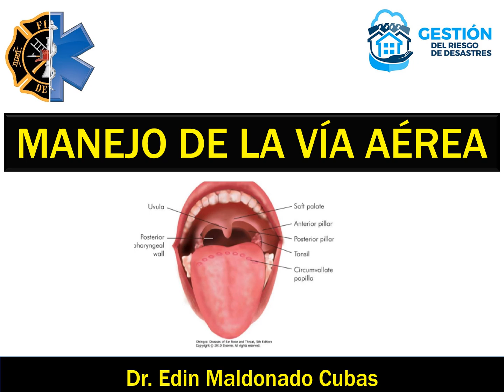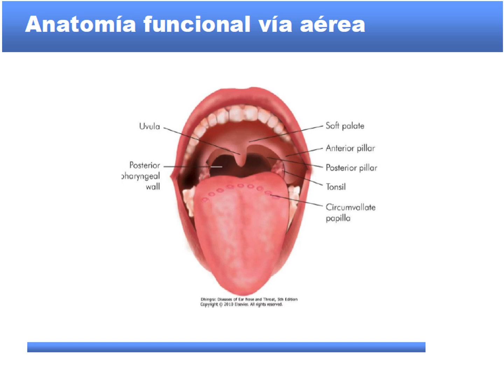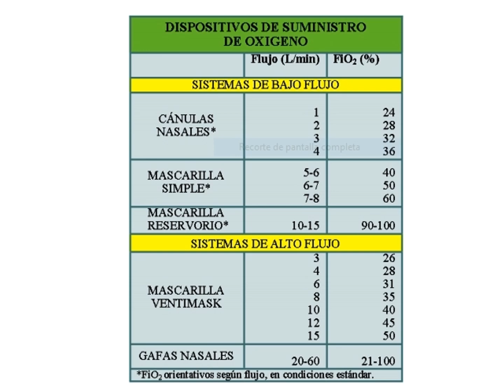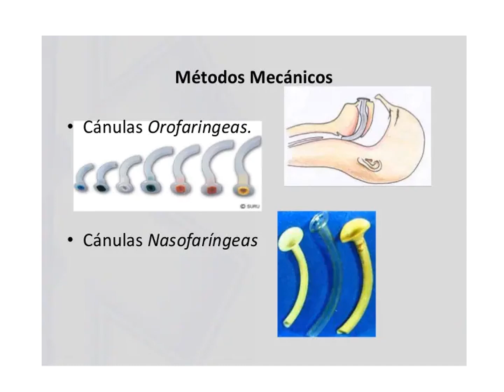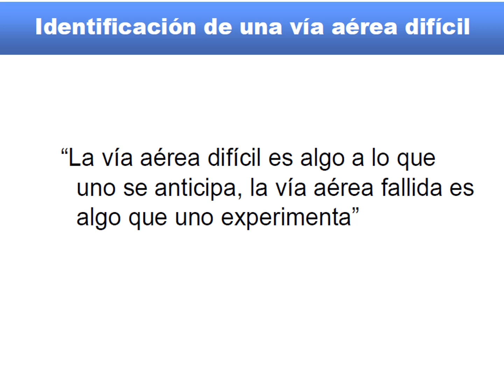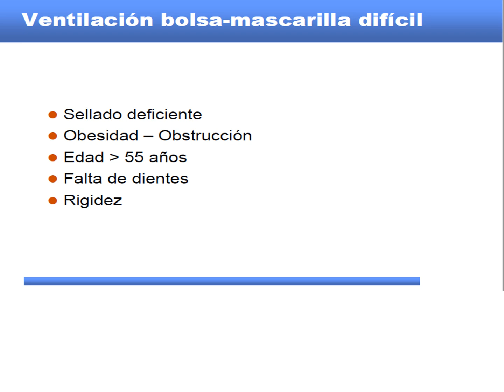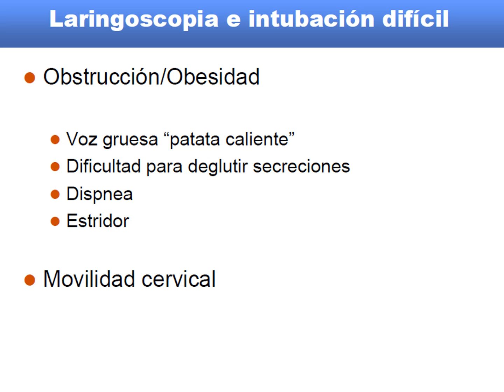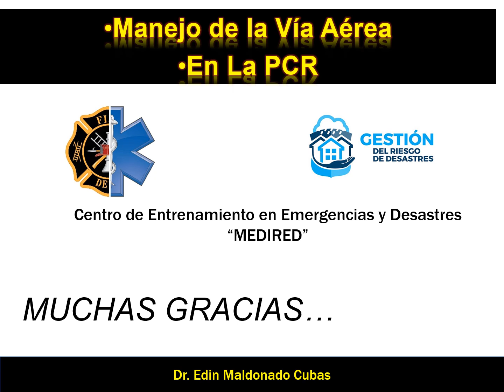VIA AÉREA, MANEJO DE LA VÍA AÉREA EN LOS SERVICIOS DE EMERGENCIAS Y ATENCION PREHOSPITALARIA PARTE I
Manejo básico, elementos y dispositivos de vía aérea
¿Hasta donde se considera manejo básico de la vía aérea y desde donde se dice avanzado?
El manejo avanzado de la vía aérea implica la intubación endotraqueal, un procedimiento que consiste en insertar un tubo a través de la tráquea para asegurar la vía aérea y permitir la ventilación mecánica. Este procedimiento requiere entrenamiento especializado y se realiza en situaciones de emergencia o cuando el manejo básico no es suficiente. fuente

Vía aérea difícil
Vía aérea fallida.
Plan A, B, C en el manejo de la vía aérea.